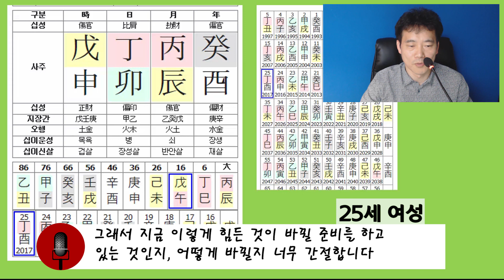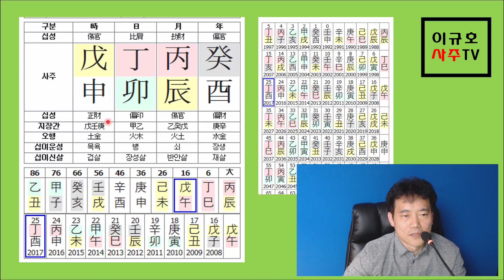승무원 꿈꾸는 25세 정묘일주녀-이규호의 실전사주분석